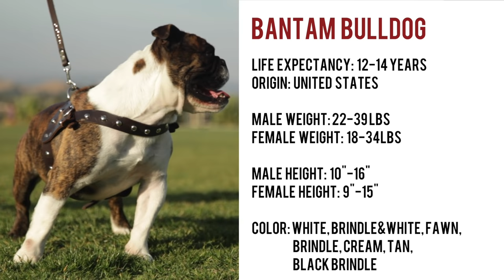FRENCH BULLDOG VS. BANTAM BULLDOG: BATTLE OF THE TOY BULLDOGS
SONG: CHAMPIONS BY CHILL

French Bulldog

Vitals:

Country of Origin: England and France

10-12 years

Colors: White, Brindle&White, Fawn, Brindle, Cream, Tan, Black Brindle

Male weight 20-28lbs
Female weight 16-24lbs

Both male and females are about 11-12 inches in height.

General Statement:

The French Bulldog has a long and storied history as a companion dog. The breed was initiated in England and later developed in France. In the Frenchies,  early days the dogs served not only as companions but as excellent ratters. While the breed still maintains its feisty personality much of the workability of breed has been lost.

Temperament:

Frenchies are loving, charming, little clowns. They are very friendly and share their love with anyone interested in receiving it. They are not big barkers so if your frenchie barks you should check it out. They can be a bit stubborn and therefore not the easiest breed to train.

Health:

The French Bulldog is not a hearty breed and is prone to several health problems. Among them are Brachycephalic airway syndrome, a condition resulting from the breeds smashed muzzle. Because of this syndrome Franchise do not tolerate excessive heat or excercise. Franchise can also suffer from spinal malformations, eye problems such as cataracts and intestinal malabsorption disorders. Furthermore, reproduction issues are the norm with this breed.

Living Environment:

The French Bulldog is a small dog therefore can live comfortably just about anywhere, from a small apartment to a large home. The breed is rugged enough to play outdoors although weather should be taken into considersation.

Bantam Bulldog

12-14 years

Male weight 22-39lbs
Female weight 18-34lbs

Males height 10-16”
Female height 9 -15”

General Statement:

The Bantam Bulldog is a recreation of the Toy Bulldog found in England during the early 1800s. The bantam bulldog was reimagined in the 1970s. Breeders set out to produce the traditional bully characteristics and temperament without many of the health issue that plague modern bulldog breeds.

Temperament:

Bantam Bulldogs have a clownish personality and love being the center of attention. The bantam like any great bulldog, is also brave and loyal. Overall, this is a happy and outgoing breed, that is watchful at home. Human aggression without instigation is a disqualifying fault for the Bantam.

Health:

Created with the intention of correcting many of the issues facing modern bulldogs, is why the Bantam is a rather healthy breed. Although this is still a very rare breed so there’s not a lot of information available. The breed is brachylphalic so one would imagine the associated problems would still be relevant to this breed.

Living Environment:

The Bantam Bulldog is a small dog and can live comfortably just about anywhere. The breed should get out doors an exercise. Long walks, tug of war, spring poles, and other typical bulldog activities are great for keeping the bantam healthy mentally and physically.

Summary:

Both the French and Bantam Bulldog are amazing little toy bulldogs. Personality and temperament are comparable, both breeds being clownish and loyal.  They are also comparable in size and life expectancy. Physically they differ, the Bantam Bulldog is a healthier and more active bulldog than the French Bulldog. However, find yourself a great dog and you can’t go wrong with either breed.